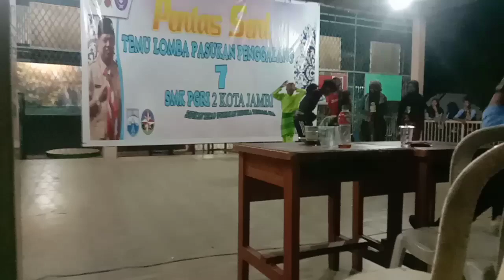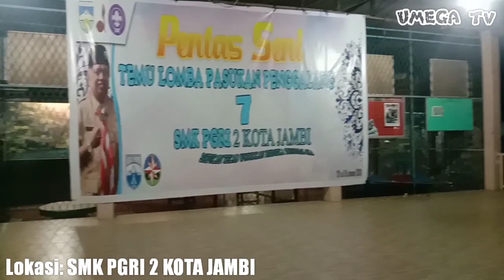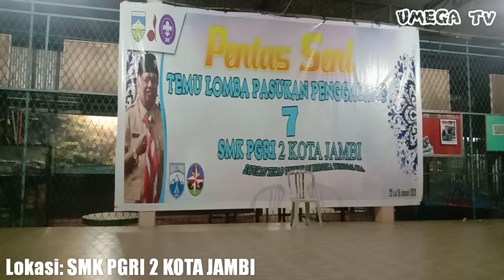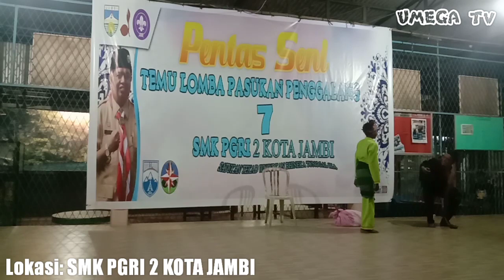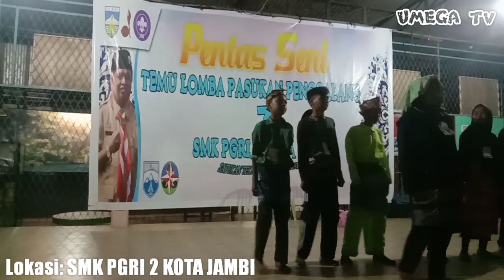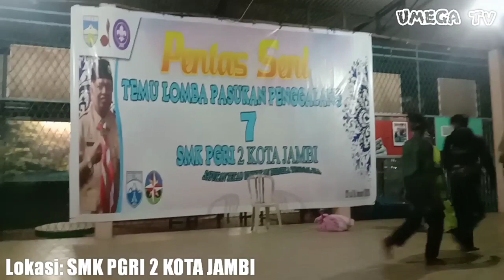PENTAS SENI TLPG 7 SMK PGRI 2 KOTA JAMBI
Sejarah Jambi dikemas dengan cerita yang menarik dalam acara Temu Lomba Pasukan Penggalang ke-7 yang diadakan SMK PGRI 2 KOTA JAMBI.

Jas merah, jangan sekali-kali lupa sejarah

Gunakan resolusi minimal 480 untuk gambar lebih jelas.
Selamat menonton 😎